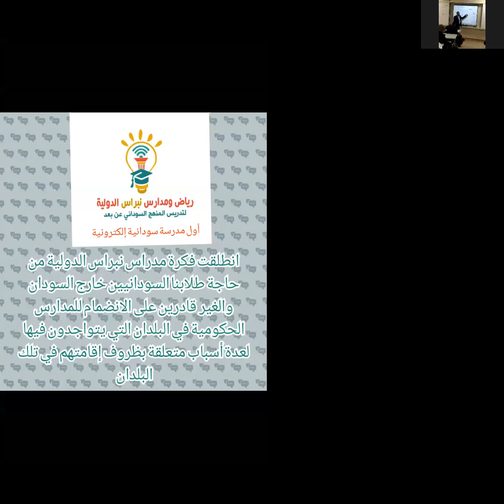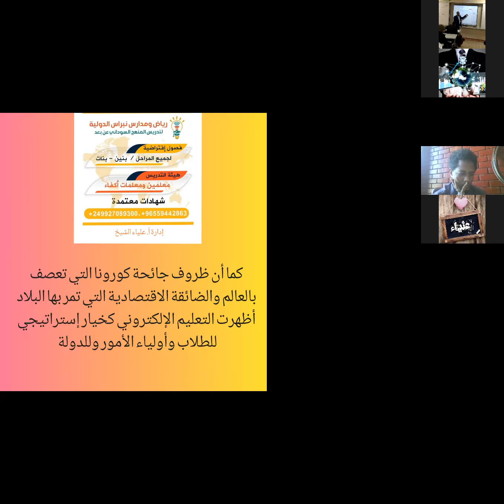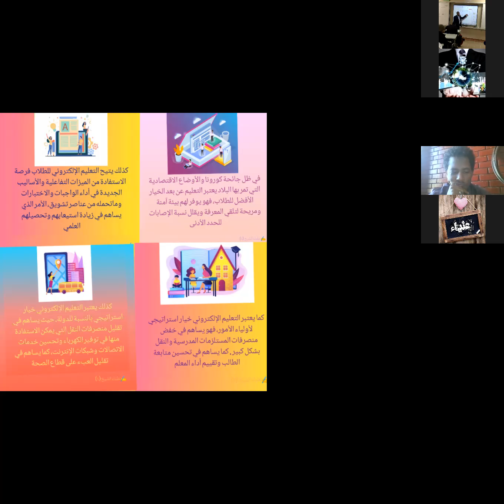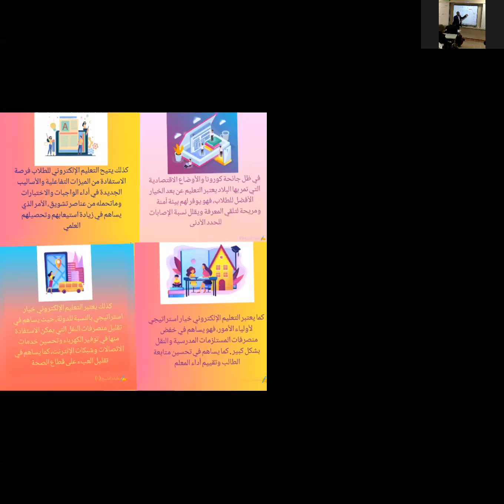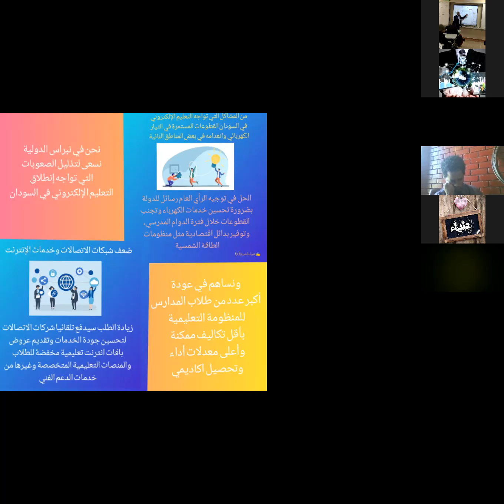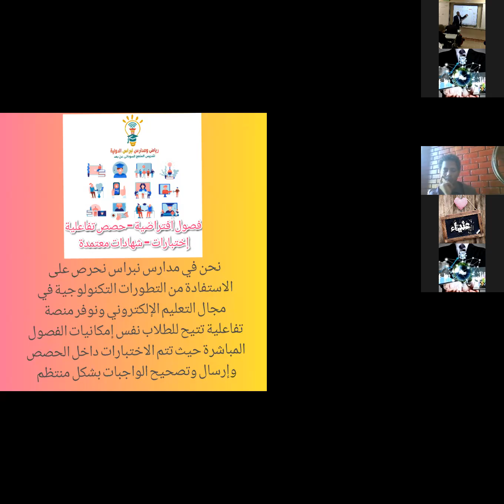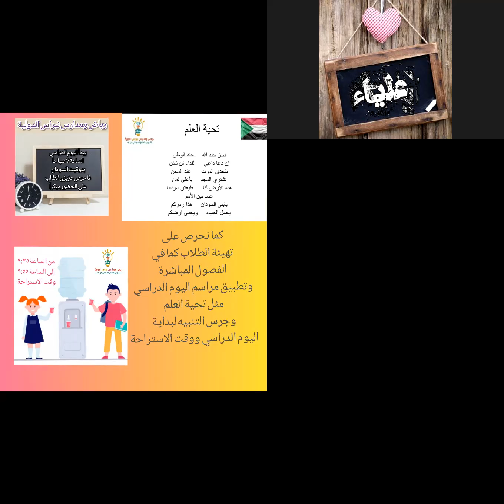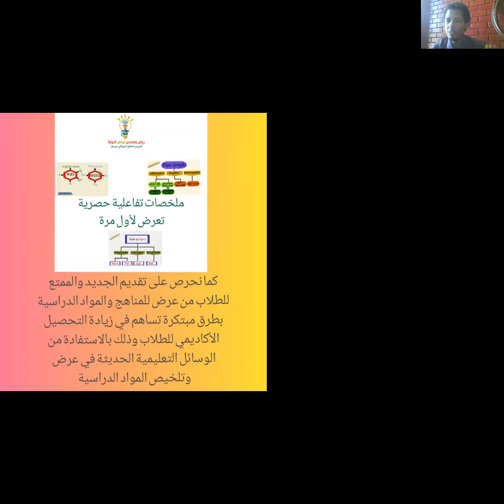مدارس النبراس الالكترونية السودانية تقديم علياء وادار الجلسة استاذ احمد داؤد في موتمر للتعليم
مدارس النبراس الالكترونية السودانية تقديم علياء وادار الجلسة استاذ احمد داؤد في موتمر للتعليم الالكتروني اونلاينبالسودان اعداد وتقديم استاذ علاء الدين عبدالوهاب ودكتوره نايله هرون